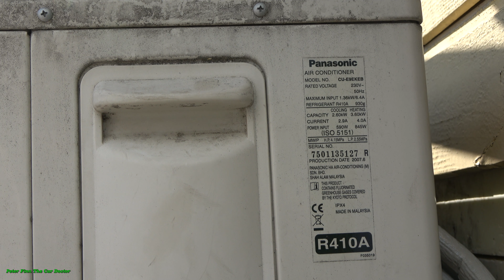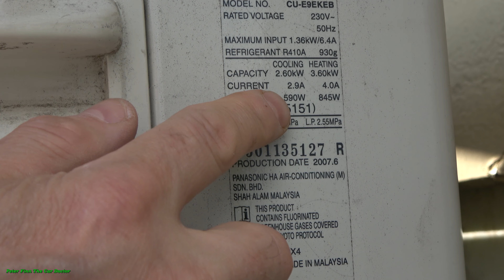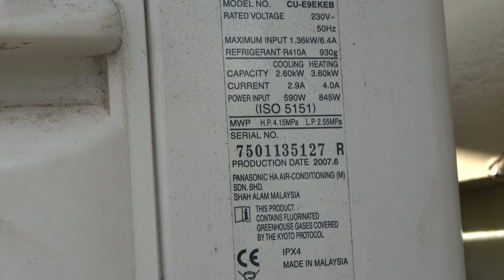How to read Air HEAT PUMPS technical info. Panasonic, Mitsubishi, Toshiba, etc.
Cómo leer la información técnica de las BOMBAS DE CALOR Air. Panasonic, Mitsubishi, Toshiba, etc.